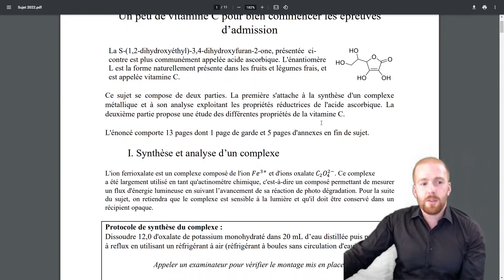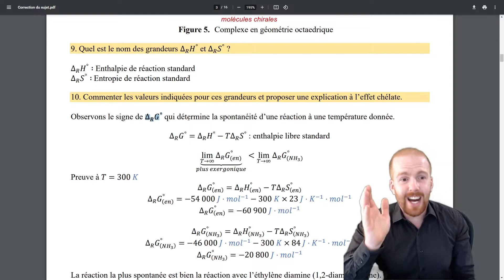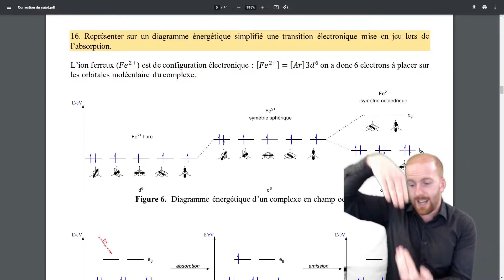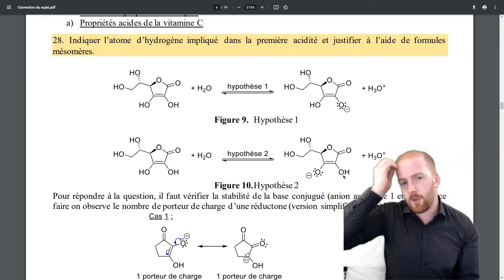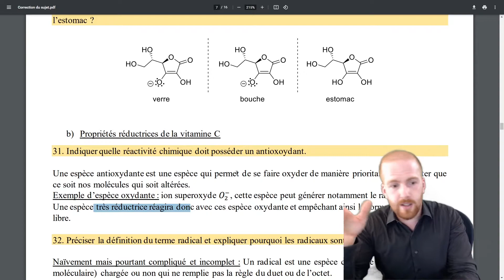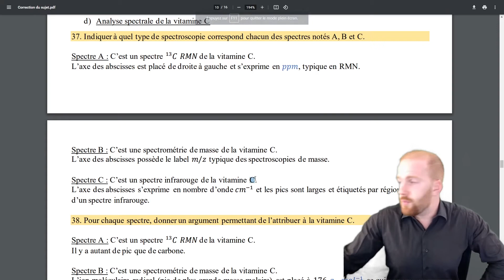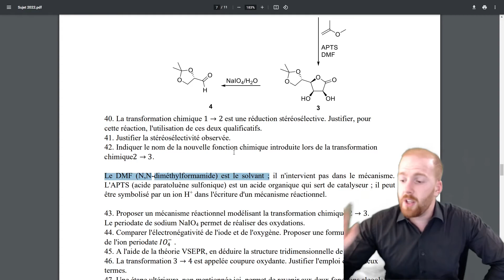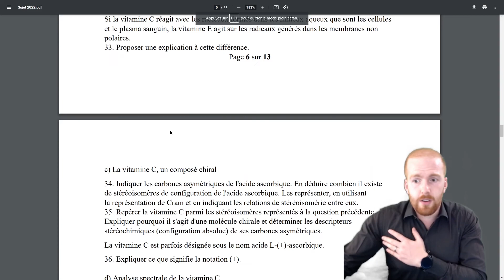[AGREG] Correction du sujet de chimie de 2022 (Agreg Biochimie)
📝Tentative d'une vidéo un peu plus longue que d'habitude.
Pour les agrégatif de biochimie ou d'autres curieux. Voici un sujet bien sympa sur la Vitamine C. Je traite ce sujet un peu hâtivement pour que les participants de l'agreg puisse y voir plus clair avec l'esprit encore faire. Même si je ne traite pas l'intégralité du sujet.

🔺Sections :
➡️00:00:00 Introduction
➡️00:00:28 Présentation de l'épreuve
🔺1. Chimie générale :
➡️00:01:05 Q1 Reflux
➡️00:03:19 Q2 Filtration
➡️00:04:28 Q3 Lavage
➡️00:05:12 Q4 Suivi gravimétrique
➡️00:05:58 Q5 Equation de dissolution
➡️00:06:39 Q6 Formation du complexe
➡️00:07:23 Q8 Bipyridine
➡️00:08:35 Q9 Grandeurs de réaction
➡️00:09:51 Q10 Effet chélate
➡️00:14:47 Q11 Chélate dans la nature
➡️00:16:41 Q12 Equation d'oxydoréduction
➡️00:20:33 Q15 Transition electronique
➡️00:24:49 Q19 Vitamine C comme réducteur

🔺2. Chimie moléculaire :
➡️00:26:41 Q28 Formes mésomères
➡️00:31:45 Q29 pH dans un verre
➡️00:38:01 Q30 Forme majoritaire
➡️00:39:44 Q31 Antioxydant
➡️00:42:29 Q32 Radical
➡️00:43:44 Q33 Vitamine E
➡️00:44:05 Q34 Centres stéréogènes
➡️00:44:43 Q35 Protocole CIP
➡️00:49:35 Q36 Dextrogyre
➡️00:51:34 Q37 Analyse spectrale
➡️00:52:54 Q38 Vitamine C

🔺3. Chimie organique :
➡️00:54:55 Q40 Réduction sélective
➡️00:57:45 Q41 Stéréosélectivité observée
➡️01:00:40 Q42 Protection de diol
➡️01:02:06 Q43 Mécanisme réactionnel
➡️01:09:10 Q44 Periodate
➡️01:09:31 Q54 VSEPR
➡️01:09:50 Q46 Coupure Oxydante
➡️01:10:53 Q47 Déprotection
➡️01:11:50 Q48 Pool chirale
🔺Fin :
➡️01:13:08 Prévisualisation du sujet
➡️01:13:49 Outro